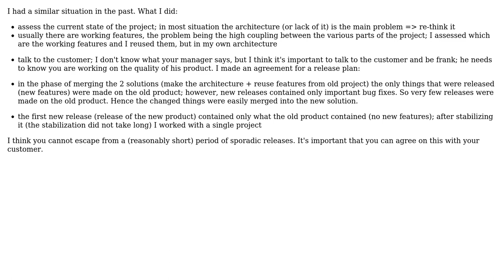Looking for the better way to combine deep architecture refactoring with feature based development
Software Engineering: Looking for the better way to combine deep architecture refactoring with feature based development

With thanks & praise to God, and with thanks to the many people who have made this project possible! | Content (except music & images) licensed under CC BY-SA | Music | Images & others | With thanks to user Pavel Voronin user Paul Ianas user gnat and the Stack Exchange Network Trademarks are property of their respective owners. You are responsible for your own actions.